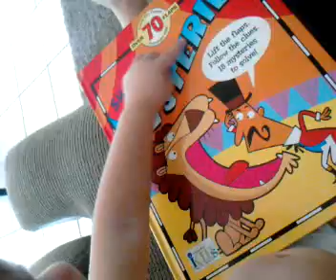Identifying Letters Nearly 2 yrs old. 8/2/10